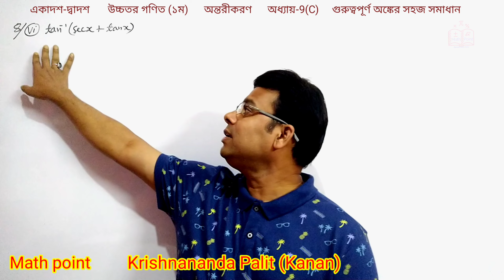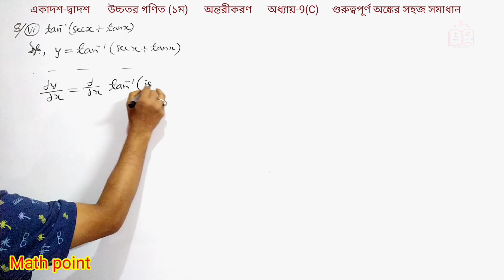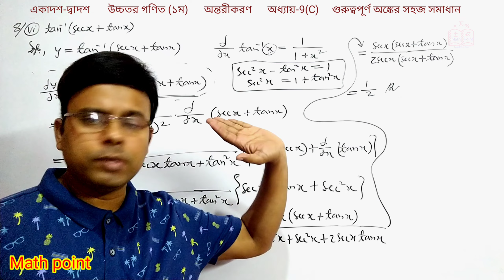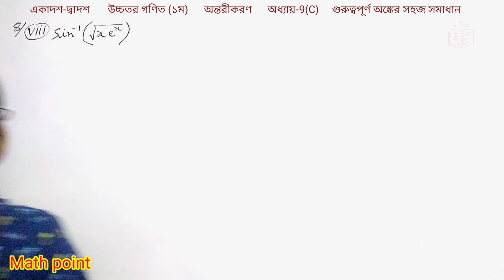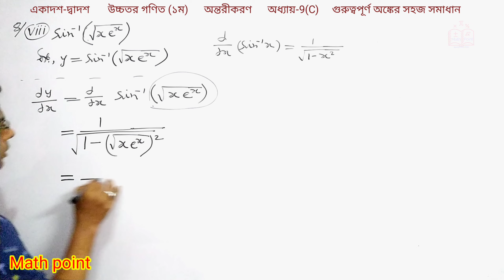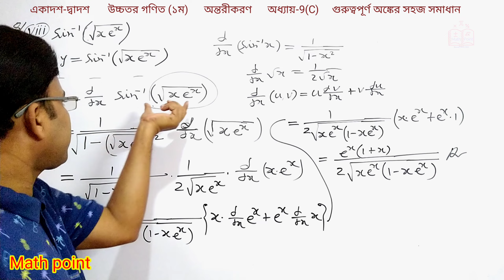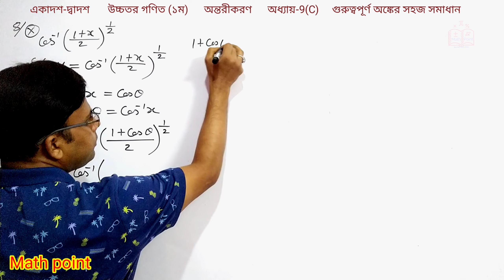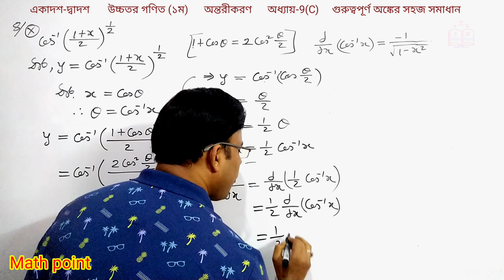অন্তরীকরণ 9[C] গুরুত্বপূর্ণ অঙ্কের সমাধান || Differentiation || HSC Higher Math 1st Paper Chapter 9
For any help:
অন্তরীকরণ_mcq_shortcut অন্তরীকরণ_mcq_solve_tricks অন্তরীকরণ || Differentiation || HSC Higher Math 1st Paper Chapter 9